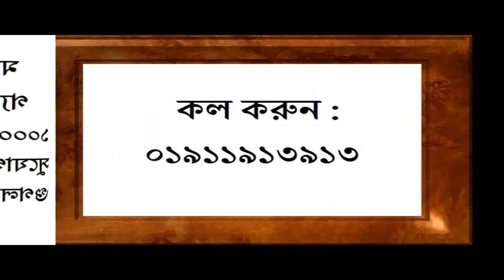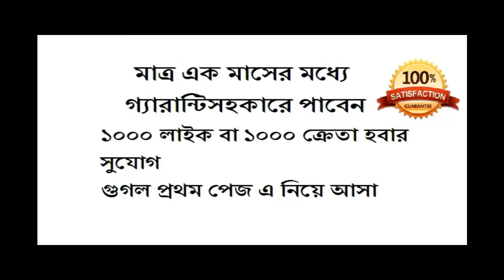বকুল ফুল, Bangla Latest Video Song 2017 , Mega Hits 2017 , New HD Music Video 2017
Bokul Ful
Lyrics:Collection
Compose & Tune  :Jaaler Gaan

 2016, Latest Song of Bangladesh, Top Ten Music Video in Bangla, HD Song of Jaaler Gaan, Band Music of BD, Best  Video of Jaaler Gaan, Best Band of Bangladesh, Hit Music Video of Jaaler Gaan